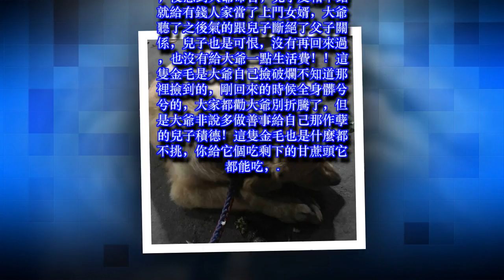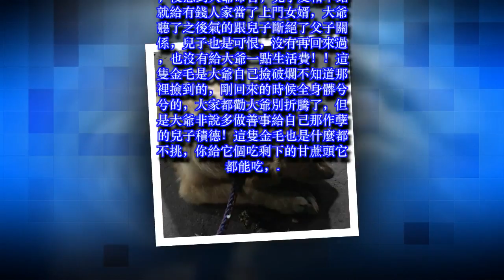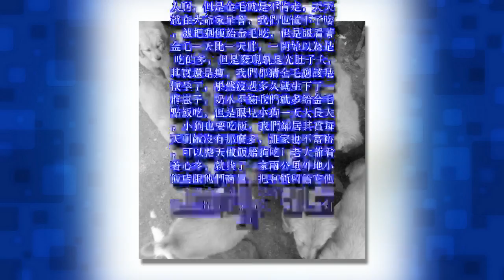金毛為了不拖累主人，所以每天自己跑兩公里討剩飯養小狗！